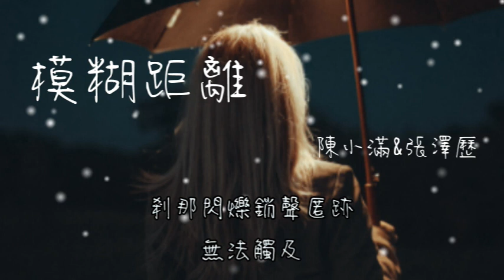陳小滿/張澤歷 - 模糊距離 (鈴聲)【到如今 都分不清 我們之間關係 時而熱烈時而陌生 我捉摸不定】(動態歌詞)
演唱 : 陳小滿/張澤歷
作詞 : 趙楠
作曲 : 季奎奎

你總是給我一些期許
我以為還有可能繼續
可你又轉身抽離
如此的乾淨徹底

到如今 都分不清 我們之間關係
時而熱烈時而陌生 我捉摸不定
像遊戲 像陷阱
我卻不禁為此著迷
沉浸你塑造的夢境

到如今都看不清 我與你的距離
時而靠近時而疏離 多無能為力
像流星 在天際
剎那閃爍銷聲匿跡
無法觸及

像流星 在天際
無法觸及